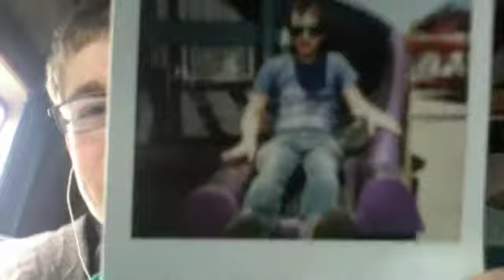Tour Video Blog #2